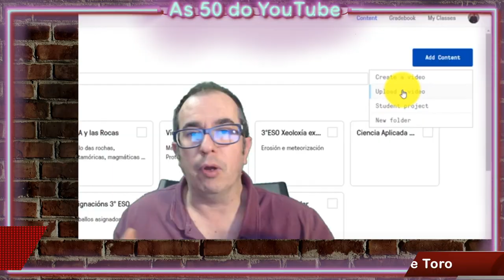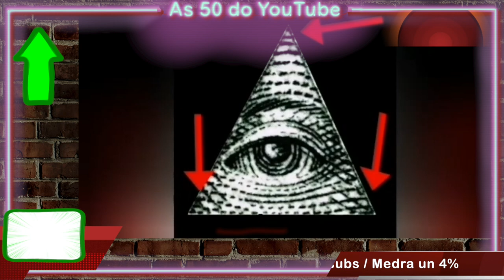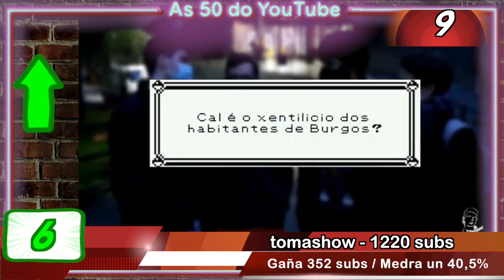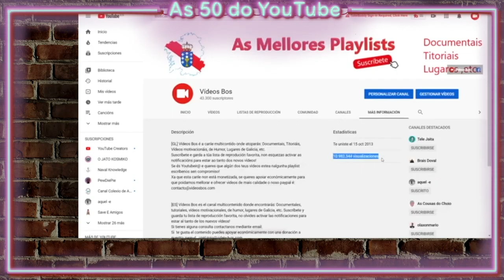As 50 canles en GALEGO máis populares e en activo do YouTube - XANEIRO (882) | ALt21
Velaquí as 50 canles máis seguidas do YouTube en Galego e que publicaron contido entre o 1 e o 31 de xaneiro A.I. (ambos inclusive).

Unha vez remates o vídeo, podes atopar as ligazóns ás canles que nel se mencionan, por orde alfabético, nesta entrada do meu antigo blog.

E salvo as bases actualizadas telas nesta outra entrada do blog